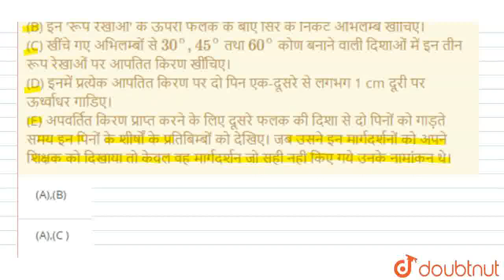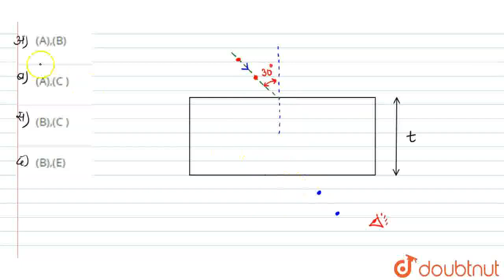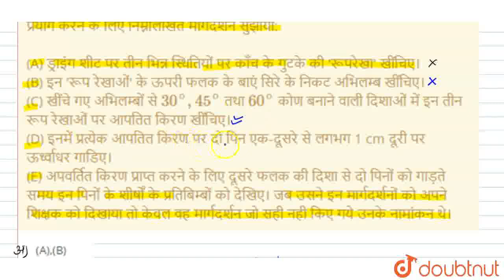किसी विद्यार्थी ने अपने मित्र को तीन भिन्न आपतन कोणों पर कांच की आयताकार पट्टिका से होकर गमन करन...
किसी विद्यार्थी ने अपने मित्र को तीन भिन्न आपतन कोणों पर कांच की आयताकार पट्टिका से होकर गमन करने वाली प्रकाश किरणों का गमन पथ खींचने का प्रयोग करने के लिए निम्नलिखित मार्गदर्शन सुझाया:(A) ड्राइंग शीट पर तीन भिन्न स्थितियों पर काँच के गुटके की \'रूपरेखा\' खींचिए। (B) इन \'रूप रेखाओं\' के ऊपरी फलक के बाएं सिरे के निकट अभिलम्ब खींचिए। (C) खींचे गए अभिलम्बों से 30^(@),45^(@) तथा 60^(@) कोण बनाने वाली दिशाओं में इन तीन रूप रेखाओं पर आपतित किरण खींचिए। (D) इनमें प्रत्येक आपतित किरण पर दो पिन एक-दूसरे से लगभग 1 cm दूरी पर ऊर्ध्वाधर गाडिए।(E) अपवर्तित किरण प्राप्त करने के लिए दूसरे फलक की दिशा से दो पिनों को गाड़ते समय इन पिनों के शीर्षों के प्रतिबिम्बों को देखिए। जब उसने इन मार्गदर्शनों को अपने शिक्षक को दिखाया तो केवल वह मार्गदर्शन जो सही नही किए गये उनके नामांकन थे।
Class: 10
Subject: PHYSICS
Chapter: विज्ञान में प्रयोगात्मक कौशल पर आधारित 2008 की परीक्षा के प्रश्न
Board:FOUNDATION

👉 Have Any Query? Ask Us.